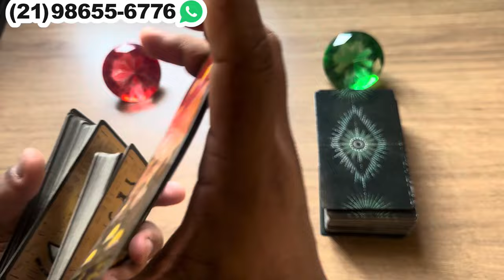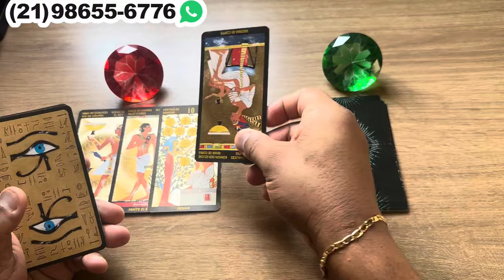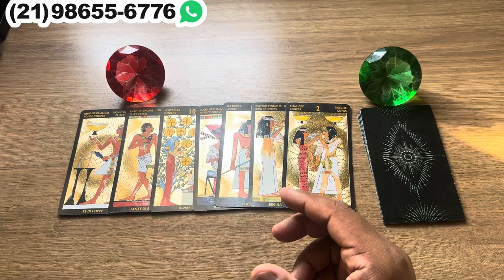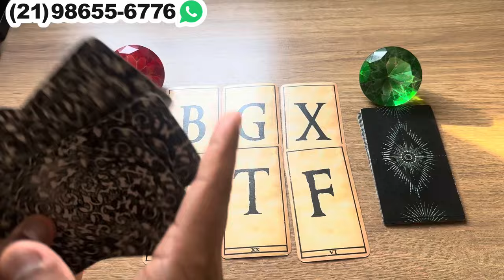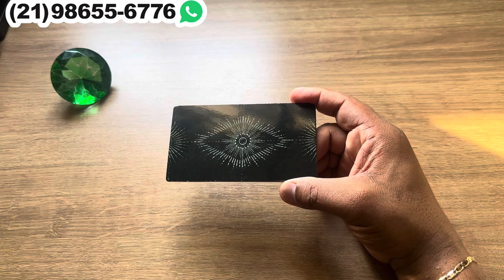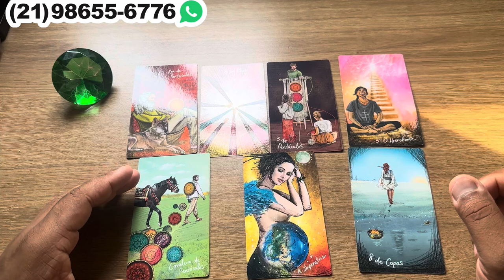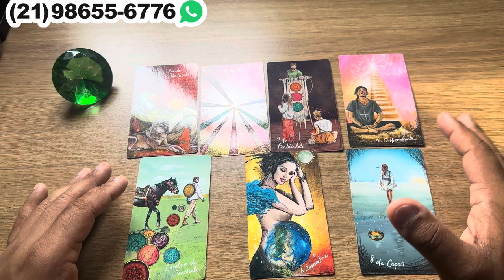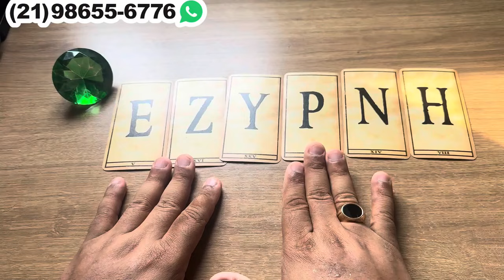VAI TE UMA CONVERSA PARA RESOLVER A SITUAÇÃO DE VOCÊS! | Tarot Responde 💘